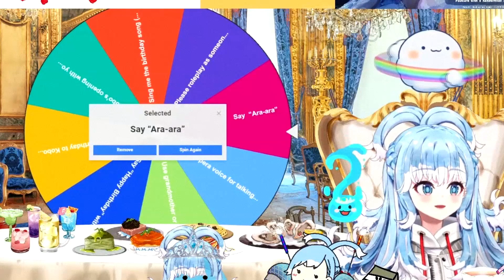Hololive Ceres Fauna Ara Ara breakes Kobo Kanaeru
The moment on Hololive Kobo Kanaeru birthday, where Ceres Fauna randomly gets dare to do an ARA ARA that takes Kobo by surprise!

Please watch the stream source on